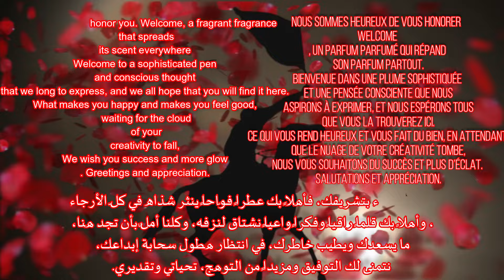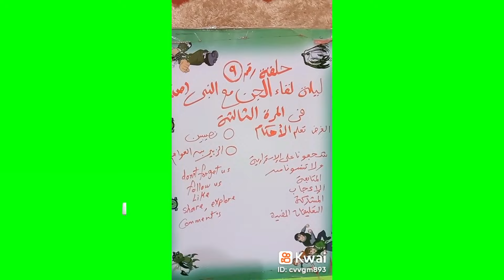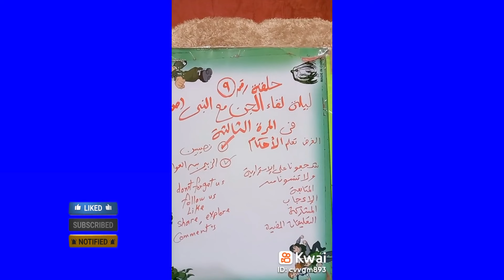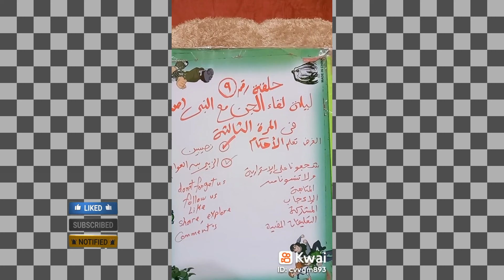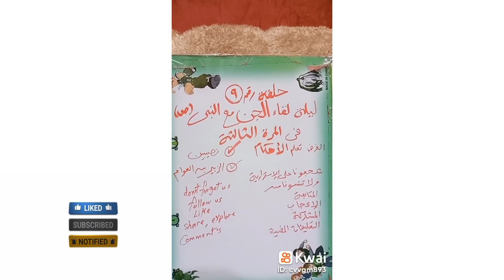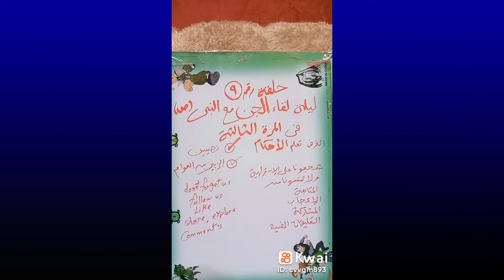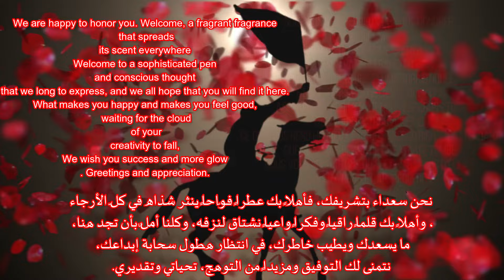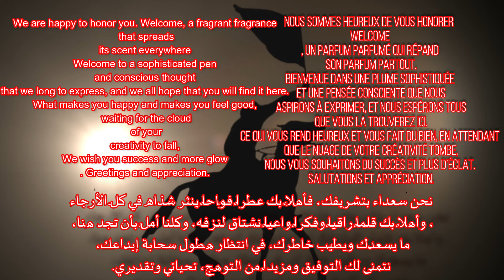فيلم مواجهة الجن للنبي 7 Movie: The Prophet's encounter with the jinn 7 Film : La rencontre Prophè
فيلم الرسالة (محمد رسول الله) كامل بجوده
قصص الأنبياء
من روائع قصص القرآن والقصص النبوية
قصة اصحاب الاخدود
قيامة أرطغرل
مؤثر جدا استشهاد اسد الله
فيلم تركي مدبلج للعربية
فيلم عيد الفطر
كيف تصلي
كيف
شاهد
ماهو
ماهي
كيفية
ماذا
حصريا
شاهد
مشاهدة
Episode (12 last) The Battle of Uhud and the Qur’an
شخصية السيدة خديجة The character of Mrs. Khadija
أسماءشهداء غزوة أحد ( أحد 11)
Names of the martyrs of the Battle of Uhud (Uhud 11)
أحداث معركة أحد (أحد3)Events of the Battle of Uhud (Uhud 3)
مولد ونسب عثمان بن عفان (رضي الله عنه)Birth and lineage of Othman bin Affan (may God be pleased with him)
 the history of egypt podcast
 prophet stories muhammad
 rotana cinema full movies
شاهد
مشاهدة
فيلم
مسلسل
مسرحية
وثائقي
تاريخ  تاريخي التاريخ
تعليم
منهج اسلامي
ديني
خير نساء الجنة خديجهThe best woman in Paradise is Khadija
أصحاب السبت
قصص القرآن الكريم
قصة النبي في القرآن
قرآن كريم
القناة متخصصة في سرد الغزوات والمعارك والبطولات والأحداث التاريخية وقصص الصحابة والسيرة النبوية بكل تفاصيلها بدقة ومتعه
أكشن
تاريخ
السيرة
الصحابة
الأنبياء
الغزوات
بطولات
معركة
معارك
المسلمين
المشركين
الروم
مسلسل
مقاطع
وثائقي
حروب
حرب
الجيش
وثائقي
الملوك
الحروب الصليبية
المصادر
البداية والنهاية لابن كثير
السيرة الحلبيةعلي بن برهان الدين
صقور الأرض
سبيس أستون
مسلسل يوسف الصديق
دراسات اجتماعية سلاح التلميذ
تاريخ سلاح التلميذ
أسئلة دينية
عوالم جزر الكناري
اول مبارزة في الاسلام غزوة بدر الكبري
مسلسل عنترة بن شداد
النبي يعقوب
دعاء العام الجديد حالات واتس
جمعة مباركة وطيبة
صباح الخير
اللهم انا نعوذ بك من
قصص الرجال الخمسة الغامضين
عظماء الصحابة
فيلم امبراطورية غوار كامل
مسلسل خالد بن الوليد
مدينة خيبر هي مدينة مليئة بالحصون وبها ماء من تحت الأرض وطعام يكفيها سنوات وبها عشرة آلاف مقاتل من اليهود منهم آلاف يجيدون الرمي، وكانت خيبر ممتلئة بالمال وكان اليهود يعملون بالربا مع جميع البلدان. كانت خيبر هي وكر الدس والتآمر، ومركز الاستفزازات العسكرية، ومعدن التحرشات وإثارة الحروب، فلا ننسى أن أهل خيبر هم الذين حزبوا الأحزاب ضد المسلمين، وأثاروا بني قريظة على الغدر والخيانة، ثم أخذوا في الاتصال بالمنافقين - الطابور الخامس في المجتمع الإسلامي - وبغطفان وأعراب البادية، وكانوا هم أنفسهم يستعدون للقتال، وقد عاش المسلمون بسببهم محنًا متواصلة، اضطرت المسلمين إلى الفتك ببعض رؤوسهم أمثال سلام بن أبي الحقيق وأسير بن زارم، ولكن كان لابد من عمل أكبر من ذلك إزاء هؤلاء اليهود، وما كان يمنع النبي من مجابهتهم إلا وجود عدو أكبر وأقوى وألد ألا وهو قريش. اختلفت تلك الغزوة عما قبلها من غزوات؛ إذ أنها أول غزوة تأتى بعد وقعة بني قريظة وصلح الحديبية لتدل بذلك على أن الدعوة الإسلامية قد دخلت مرحلة جديدة من بعد صلح الحديبية.
لما اطمأن رسول الله ﷺ من أقوى أجنحة الأحزاب الثلاثة، وهو قريش، وأمن منه تماماً بعد صلح الحديبية أراد أن يحاسب الجناحين الباقيين ـ اليهود وقبائل نجد ـ حتى يتم الأمن والسلام، ويسود الهدوء في المنطقة، ويفرغ المسلمون من الصراع الدامي المتواصل إلى تبليغ رسالة الله والدعوة إليه. ولما كانت خيبر هي وكرة الدس والتآمر ومركز الاستفزازات العسكرية، ومعدن التحرشات وإثارة الحروب، كانت هي الجديرة بالتفات المسلمين أولًا.
إن الجديد في تلك الغزوة وما يختلف عن الغزوات السابقة، هي حصون اليهود وقلاعهم التي أقاموا بها، فمحاولة الهجوم عليهم تتطلب جهداً ضخماً وتعبئة مناسبة ومؤونة كافية للجيش لفترة طويلة، والمسلمون لا يملكون هذه الطاقات في مقابل اليهود الذي قيل عنهم: «وهم أهل الحصون التي لا ترام، وسلاح وطعام كثير، ولو حصروا لسنين لكفاهم، وماء متوفر يشربونه في حصونهم، وما أرى لأحد بهم من طاقة». كما أن المسلمين لم يسبق لهم من قبل خبرة في قتال أهل الحصون إلا ما كان من بني قريظة يوم حربهم.